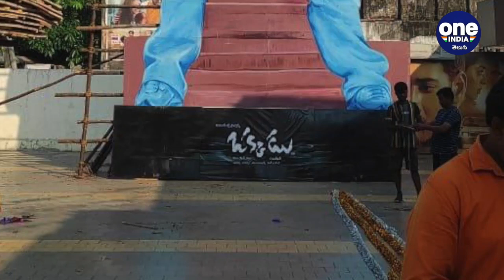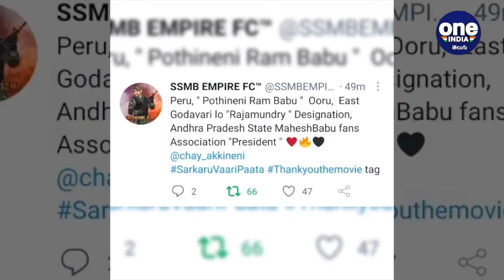Mahesh Babu కటౌట్ లకి పాలాభిషేకం చేస్తున్న Naga Chaitanya | Thank You Movie || Oneindia Telugu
Naga Chaitanya as Mahesh Babu fans association president in Thank You Movie

అభిమాని లేనిదే హీరోలు లేరు.. అనే మాట ప్రతి ఒక్క హీరోకు తెలుసు. అందుకే ఫ్యాన్స్ ఏం చేసినా కూడా హీరోలు అంతగా కోప్పడరు. కొన్నిసార్లు అతిగా చేస్తే మాత్రం కొందరు సీనియర్ హీరోలు వెంటనే ఆగ్రహం వ్యక్తం చేయడం చాలా సందర్భాల్లో చూశాం
Oneindia Telugu